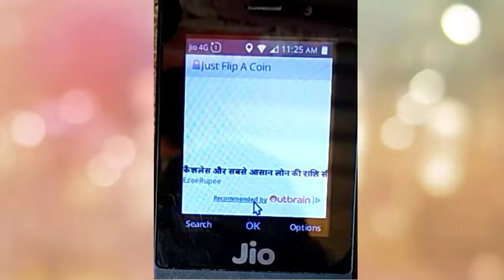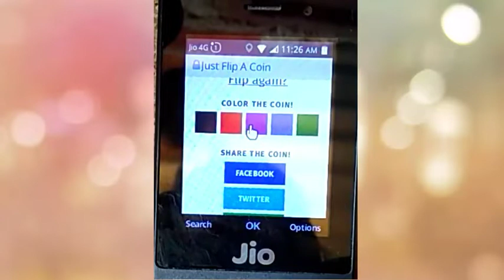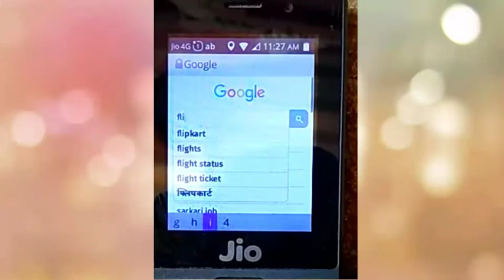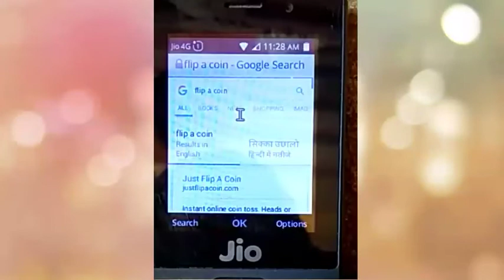Jio phone me cricket match ka Toos mobile se karo!! जियो फोन में क्रिकेट मैच का टॉस मोबाइल से करो